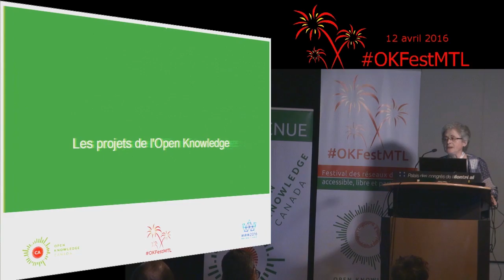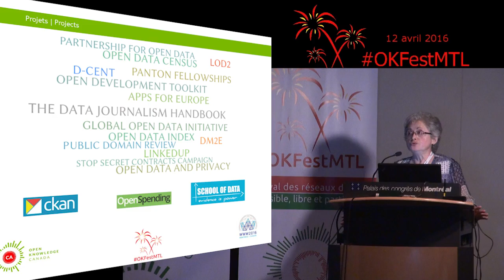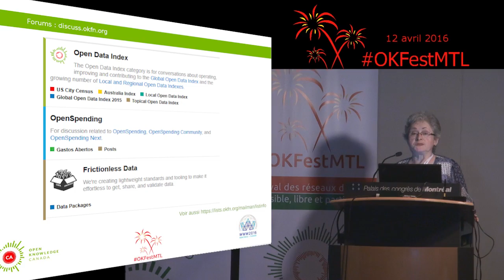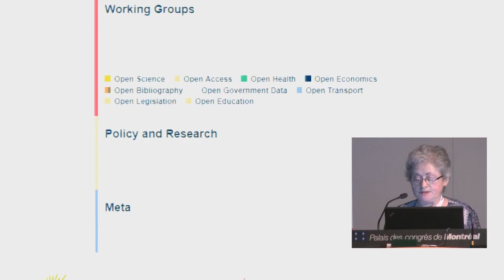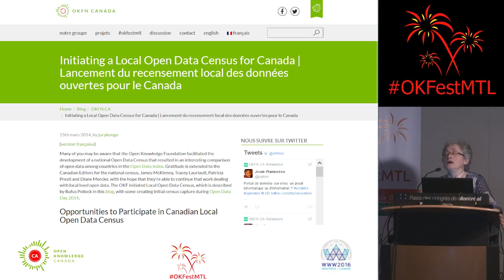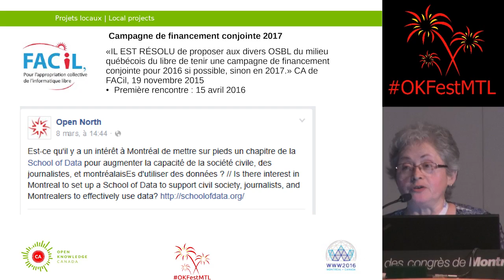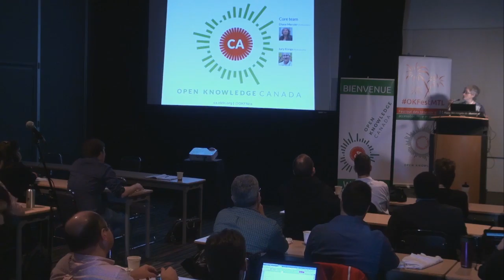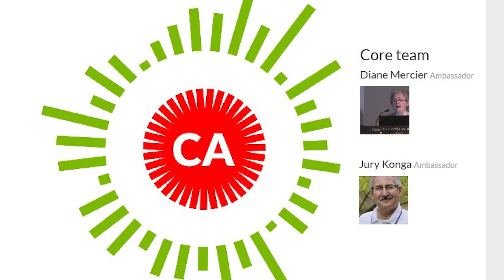Présentation des projet de l'OKFN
Montréal, 12 avril 2016 - Une mini-conférence de Diane Mercier présentée au Festival des réseaux du Web accessible, libre et participatif, OKFestMTL. Plus de détails